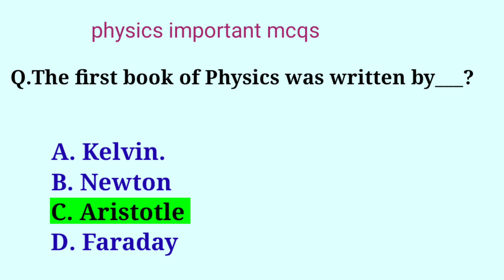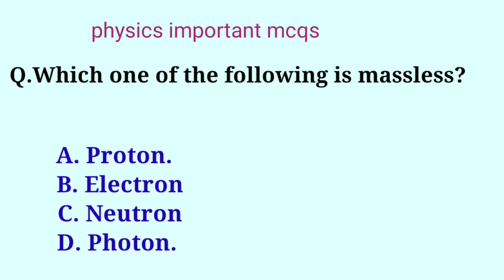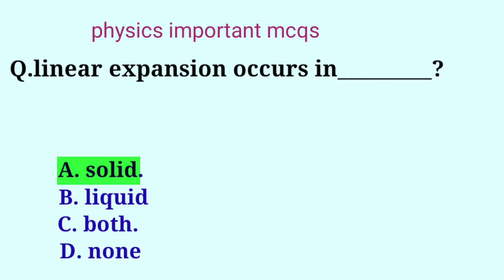physics mcqs / most important physics mcqs / physics mcqs for competitive exam / physics mcqs 12th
physics mcqs for entry test Mdcat NEET ETA entry test Preparation
most important mcqs for all competitive exam